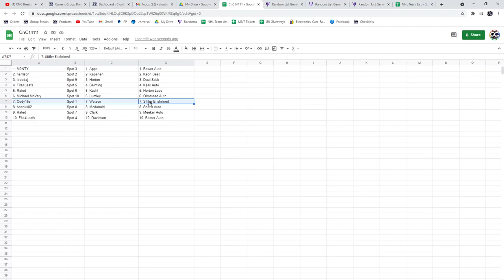Multi Randoms - C&C GB #14,111